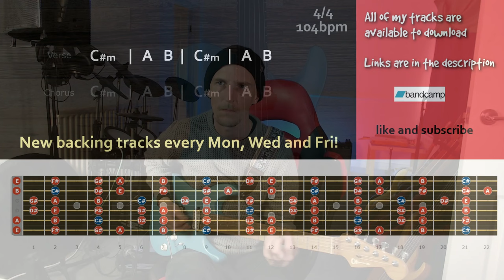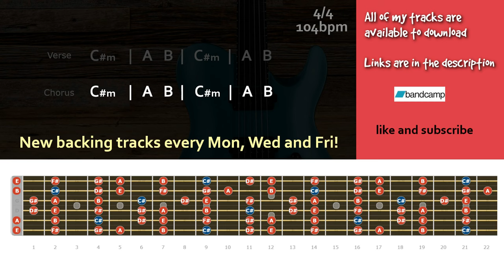Intense Melodic Rock Backing Track in C# Minor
Intense and melodic rock guitar backing track in c# minor. 4/4 104bpm

Chords
Verse
C#m | A B | C#m | A B
Chorus

Gear -

Addictive keys
Lounge Lizard
Blackstar HT-5C
Laney RB2
amped bass
bias fx

Guitars -

Kramer Baretta
Charvel dk24 pro mod-
Faith FVHG
Takamine GN20
Ibanez Talman